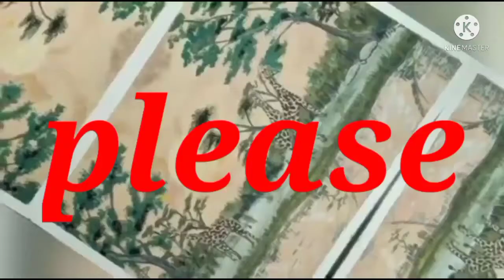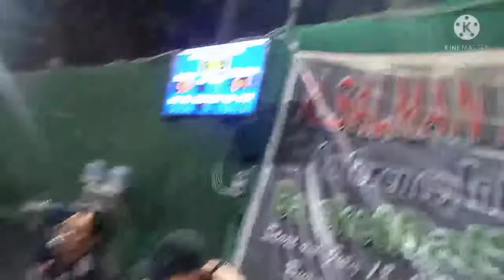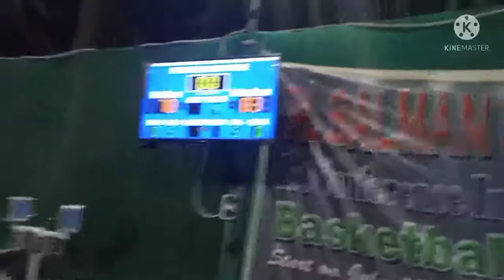DO OR DIE GAME NG YELLOW TEAM VS BLUE TEAM SALMAN BASKEBALL COURT BUHAY OFW VLOG#92